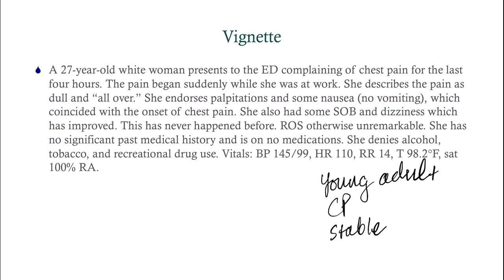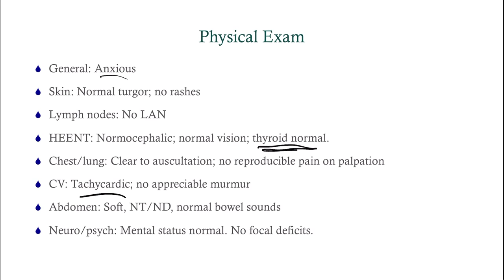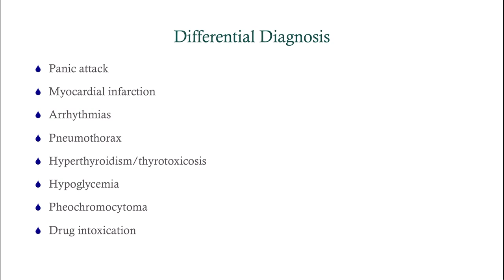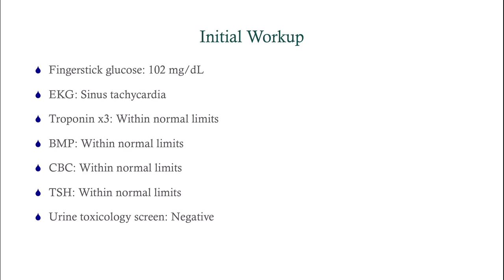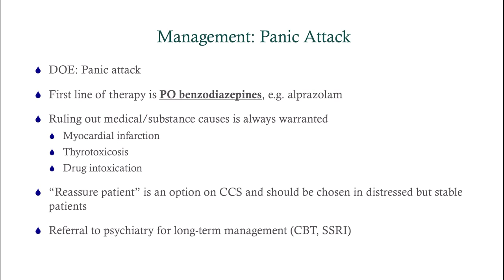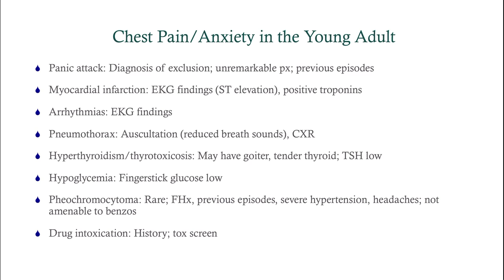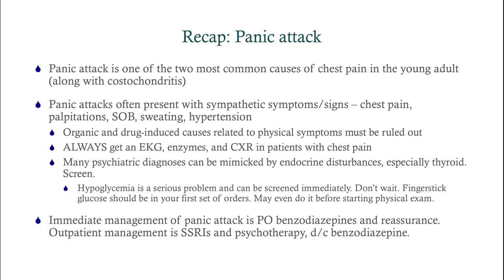Case Study 6: Chest Pain in a Young Adult - CRASH! Medical Review Series